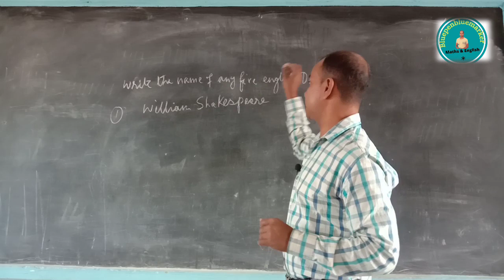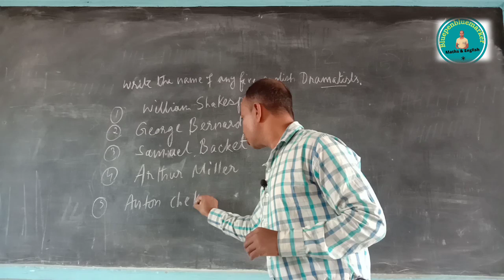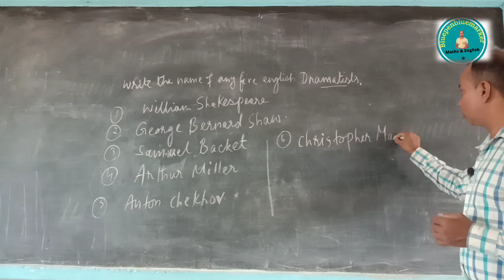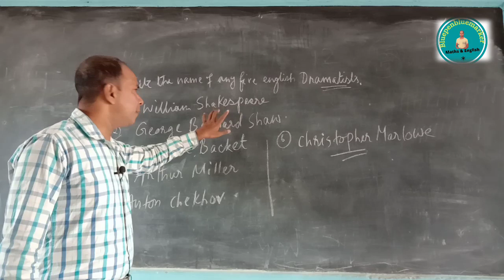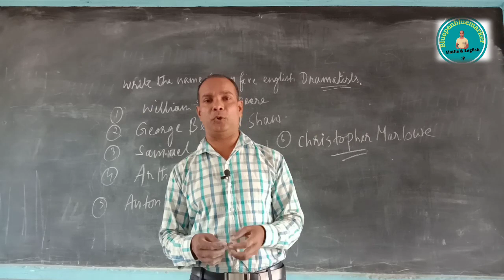Name of five English Dramatists| Story of English literature| Story of Drama| bluepenbluemarker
about the video:
this video gives five names of the famous dramatists of English language.

about the channel:

M saalim